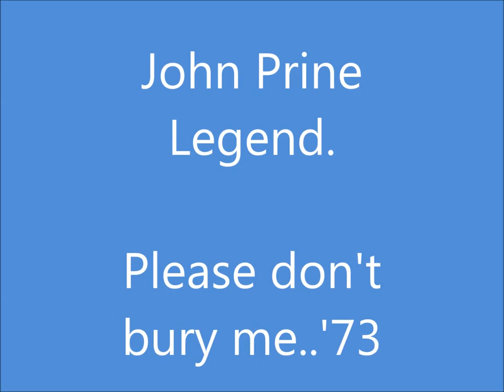John Prine '73 Lennox Music inn Please Don't Bury Me